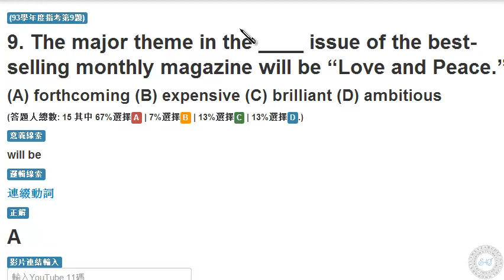93 學年度指考 第9題